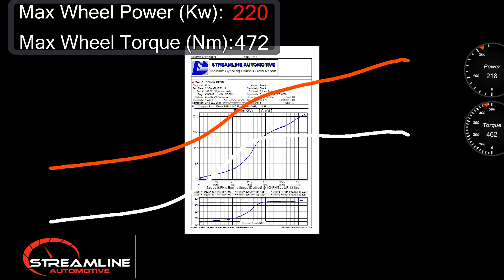Monster Abarth 595 220Kw at wheels | 98 RON Pump Fuel | EFR 6258 Turbo | Bosch Motorsport MS6 | DDU9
Sunday was a great day, with the race engine off being machined, the team at Streamline Automotive asked if we could push the limits of the stock Abarth 595 spare engine. Ash weaved his magic and was able to extract 220.2Kw at the wheels on their Mainline Dyno. The engine block, head and all engine internals are stock and are unopened, as delivered from abarth. We were running BP ultimate 98 RON fuel from the local BP service station. Virtually every bolt on component is modified however, with:

-Bosch Motorsport BR540 Fuel Pump with PWM control
-Bosch Motorsport 706cc injectors
-Bosch Motorsport MS 6.1 ECU with Active Torque Management, EGT management and Antilag
-Bosch Motorsport DDU9
-Bosch Motorsport Sensors inc Exhaust Back pressure, turbo speed, Oil and water pressure temp, fuel pressure temp, EGTs pre and post turbine, 4 channel wideband

-Bosch Motorsport Fuel Regulator

-Borg Warner EFR 6258
-Turbo Smart ALV40 Bypass Anti-Lag system

-Custom front mount intercooler and pipe work
-Full 3" Exhaust with Cat
-Custom Carbon Fibre Inlet Manifold with 54mm Bosch Motorpsport Throttle Body

We then proceeded to rigorously stress test the setup near continuously for several hours and i pleased to report it it drives exceptionally well. We feel that there is potentially more power to be extracted but given the limitations of the stock engine internals we have drawn the line here at what we believe is a safe level for our setup. The car is exceptionally quick and very responsive with the antilag system helping to keep the turbo on point.